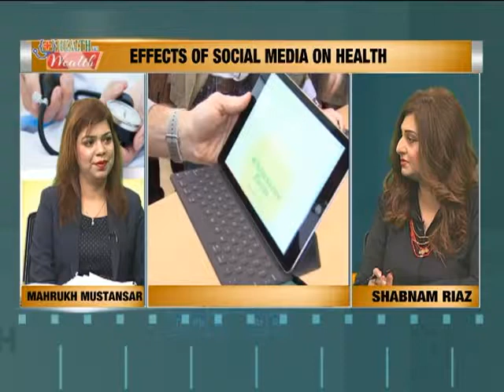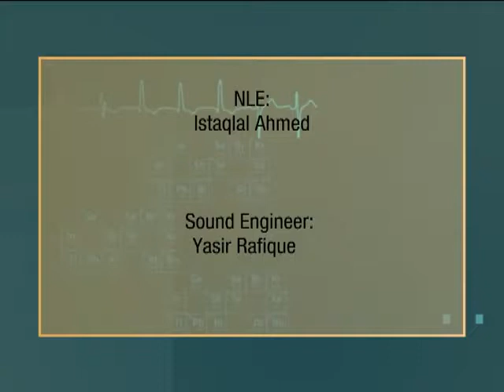HZW Social Media Effects on Health Produced by Jamshaid sultan